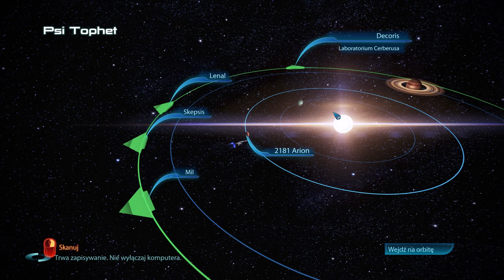Mass Effect 3 [Edycja Legendarna] PL #19 - Poszukiwanie nieznanego!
Zagrajmy w Mass Effect 3 Edycja Legendarna!
Historia rozpoczyna się na Ziemi, gdzie znany z dwóch poprzednich odsłon Shepard jest sądzony za czyny, których dopuścił się by odbić doktor Kenson z rąk Batarian (miało to miejsce w dodatku DLC Mass Effect 2: The Arrival). Jedną z rozpraw przerywa inwazja prastarej rasy Żniwiarzy na naszą planetę. W prologu udaje nam się uciec na pokład statku Normandia i rozpoczynamy gromadzenie sojuszników do wielkiej bitwy z najeźdźcami, mając na uwadze fakt, iż stawką jest tym razem przetrwanie całego gatunku ludzkiego. Równolegle zajmujemy się kompletowaniem załogii Normandii. W przygodach mogą nam towarzyszyć zarówno doskonale znane z poprzednich części postacie, takie jak Tali, Garrus, Liara, Kaiden czy Ashley, jak i zupełnie nowe osoby, wśród których znalazł się między innymi urodzony na Ziemi James Vega. W trakcie rozgrywki przewija się również wiele innych znanych osób, pełniąc rolę postaci niezależnych. Są to między innymi Wrex, Legion, Mordin, admirał Anderson oraz Człowiek Iluzja. Ten ostatni w dalszym ciągu zajmuje się kontrolowaniem organizacji o nazwie Cerberus, na każdym kroku próbując powstrzymać Sheparda i mając zgoła odmienne plany w stosunku do Żniwiarzy.